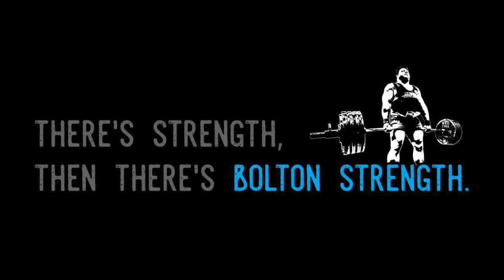Road to the deadlift challenge EP.1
Follow me, Andy Bolton, on my road to the UK's biggest deadlift competition. All in aid of Kidney research UK!!